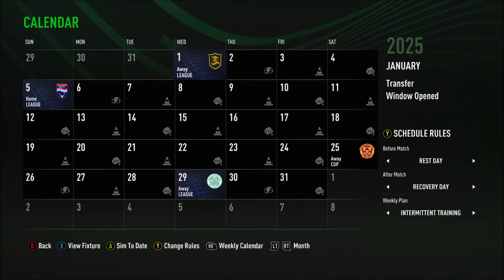ABERDEEN AND HIBS!!! FIFA 22 HEARTS CAREER MODE | EP.79 | EDINBURGH DERBY!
THE FIXTURES DONT GET ANY EASIER FOR HEARTS WHEN WE TAKE ON ABERDEEN, AND OUR RIVALS EDINBURGH!